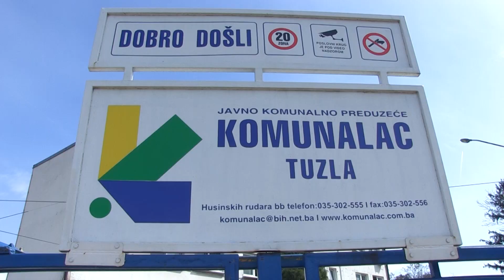Danas prvi dan proljeća: Od 2044. godine proljeće nastupa 19. marta - 20.03.2023.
Proljeće je u vazduhu i to se vidi svuda oko nas. Priroda se budi, a cvrkuti ptica naglašava da je, mnogima najljepše godišnje doba, na samom pragu. Kakvo nas vrijeme očekuje u narednim danima i šta to sve budi u našem gradu, otkrivamo u nastavku.